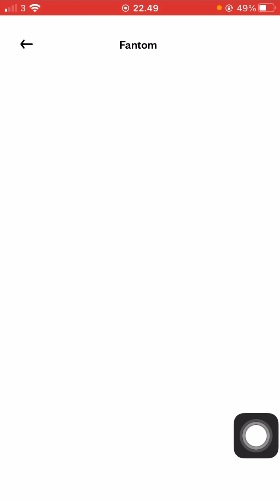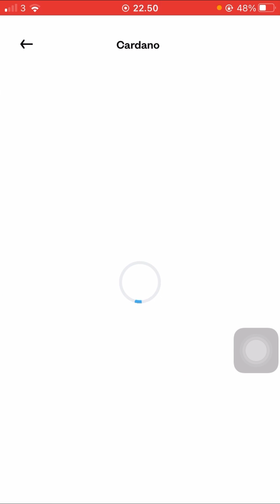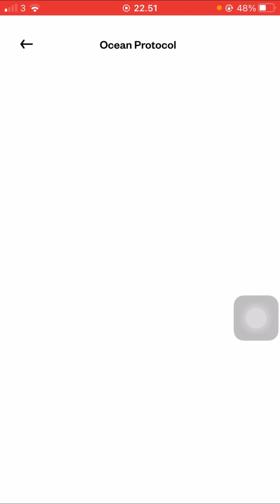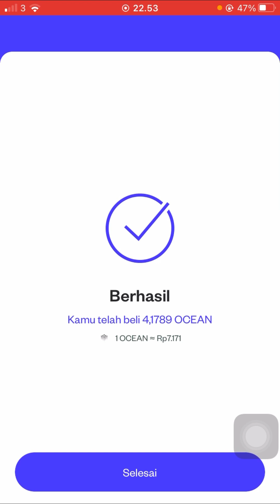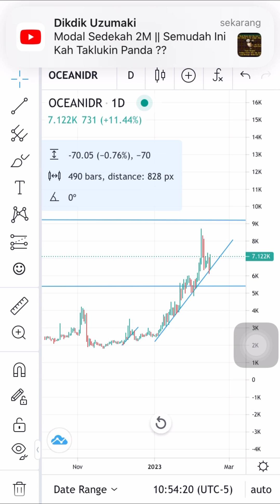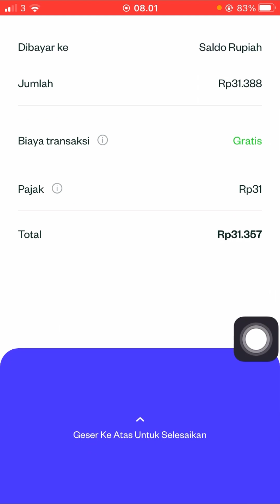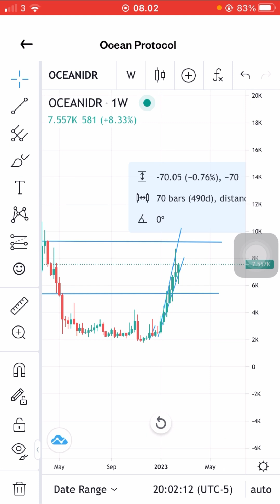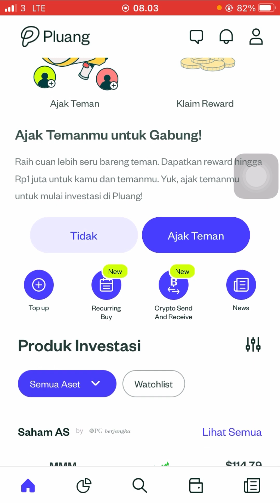Cara trading perhari di aplikasi pluang modal 30 ribu bisa untung terus